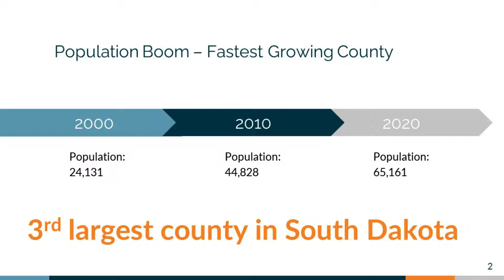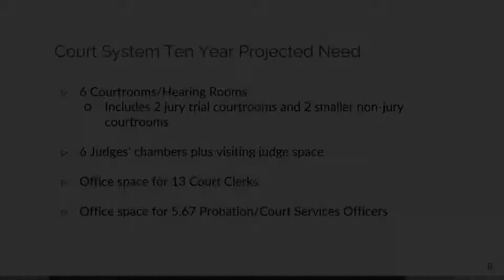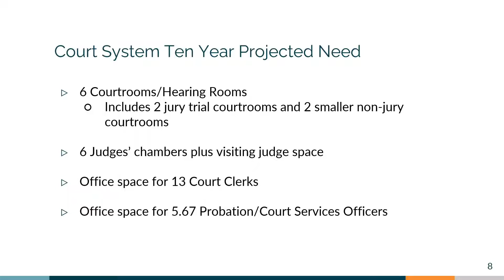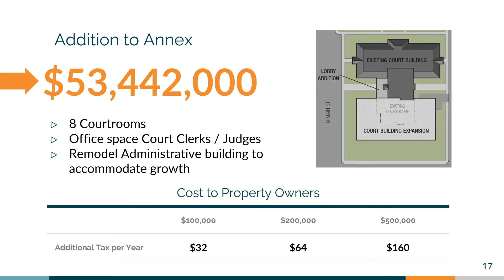Courthouse Expansion Presentation